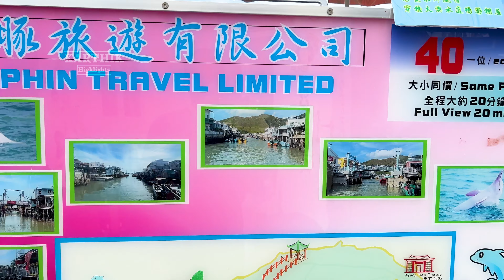🇭🇰 Pink டொல்பின் பார்க்க கடலுக்குள் பயணம் | TAI O Village | KARTHIK Highlights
(Watch our videos at 4K quality for a better experience)
The dolphins found around Hong Kong’s waters, however, are known for one unique trait—their characteristic pink hue. Friendly, intelligent, and ever-so-cute, the pink dolphin is one of the most beloved icons of Hong Kong. The Chinese pink dolphins in Hong Kong reside in coastal areas with brackish water, especially around Lantau Island, Chek Lap Kok, Tai O, and other outlying islands. The population of pink dolphins in Hong Kong has significantly diminished, from 80 in 2011 to 37 in 2021, with the lowest record of individual sightings being only 32 in 2018; Hong Kong's wild pink dolphins are endangered now. They can be spotted on an ecological day trip with Hong Kong Dolphin Watch in Lantau island of Hong Kong. We would like to share the "Dolphin Watch" experience with you all.

ஹாங்காங்கில் உள்ள சீன இளஞ்சிவப்பு டால்பின்கள், குறிப்பாக லாண்டவ் தீவு, செக் லாப் கோக், தை ஓ மற்றும் பிற வெளி தீவுகளைச் சுற்றி உவர் நீர் உள்ள கடலோரப் பகுதிகளில் வசிக்கின்றன. ஹாங்காங்கில் இளஞ்சிவப்பு டால்பின்களின் எண்ணிக்கை 2011 இல் 80 இல் இருந்து 2021 இல் 37 ஆகக் கணிசமாகக் குறைந்துள்ளது. ஹாங்காங்கின் இளஞ்சிவப்பு டால்பின்கள் இப்போது அழிந்து வருகின்றன. "டால்பின் வாட்ச்" அனுபவத்தை உங்கள் அனைவருடனும் பகிர்ந்து கொள்ள விரும்புகிறோம்.

KALAI, 5 International Awards, A Karthik Siva Film oe